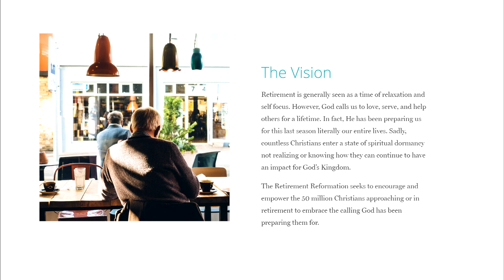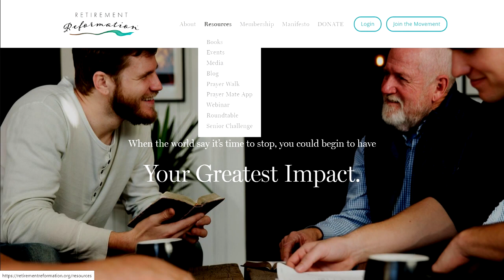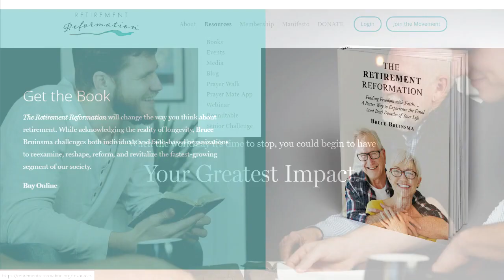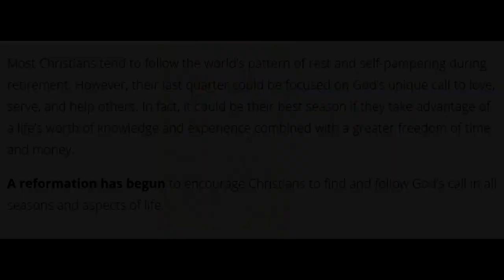iRetire4Him Video Podcast 30 - Making a Difference, Part 2 Make a Plan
SPECIAL MID-SHOW GUEST:  BRIAN KLUTH

Ministry/Workplace:  Retirement Rewired

When we step into our retirement years, we step into a world of wonder. A world we have dreamt about for decades and a world that can sometimes be filled with worry, fear, and doubt. It all comes down to attitude. You are here. You face the road, and it is a t intersection. If you take a left, it leads you down the road of self-focus. Your retirement years will be focused on you and your wants. If you take a right, it leads you down the road that is others focused. A road paved with good intentions and marked with acts of service and making a difference. What’s funny is that you will run into this intersection multiple times during your retirement. Multiple Times. You will have the opportunity to focus and re-focus your retirement years on things and activities that bring life. I guess it all comes down to making a difference. So, in this 4-part series we are going to talk about how your retirement years can be focused on making a difference with all that God has entrusted you in your unique set of gifts talents and abilities. Bruce Bruinsma, the founder of the Retirement Reformation, joins us along with Brian Kluth in our second segment